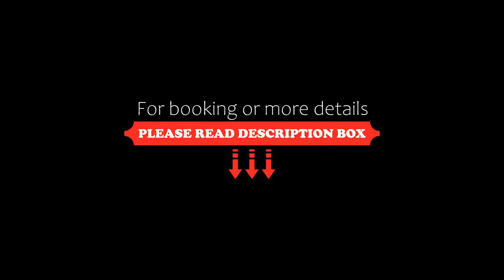Rento Hotelli, Imatra, Finland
About Property:
This property is 6 minutes walk from the beach. Just 150 m from Imatra Spa Areena ice hockey rink, this hotel features free sauna, WiFi and parking access. Cross-country ski trails are found right outside. Uitonniemi Beach and Imatra Marina are 500 m away.
Rento Hotelli’s modern rooms have private bathrooms and flat-screen TVs with cable TV, including Russian channels. All superior rooms feature balconies. Laundry facilities and storage for ski equipment are available.
Staff can help book cur...
Property Type: Hotel
Address: Kohonkankaantie 98, 55420 Imatra, Finland
Searching For
1. Rento Hotelli - Imatra - Finland
2. Rento Hotelli - Imatra - Finland Address
3. Rento Hotelli - Imatra - Finland Rooms
4. Rento Hotelli - Imatra - Finland Amenities
5. Rento Hotelli - Imatra - Finland Offers and Deals
Audio Credit:
Track Title: Subway Dreams
Artist: Dan Henig